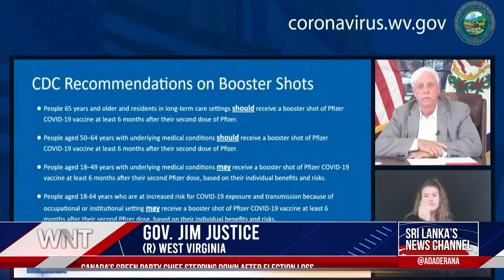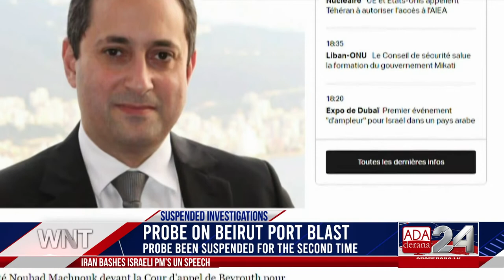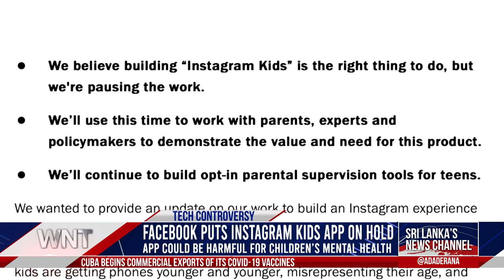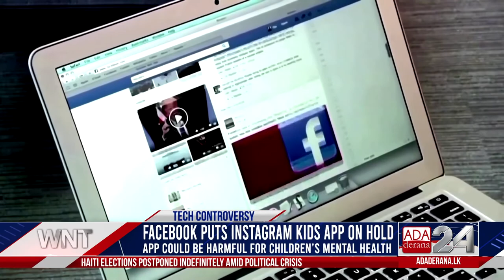Ada Derana World News Tonight | 28th September 2021